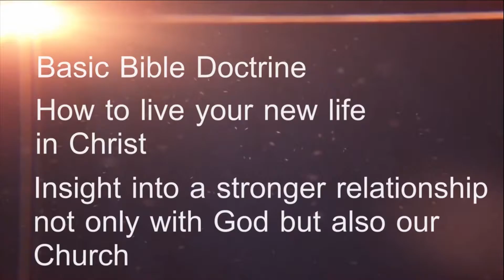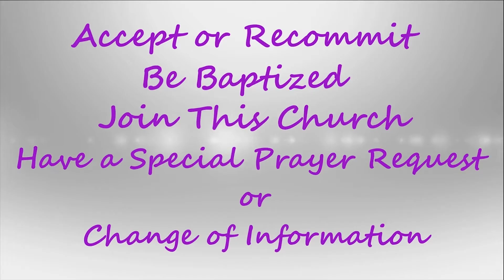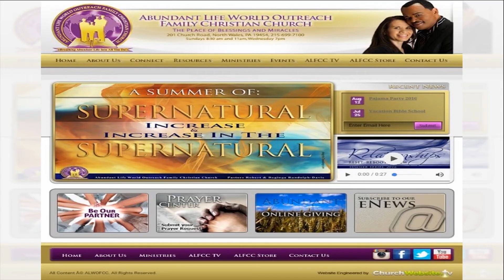SA 9 11 2016